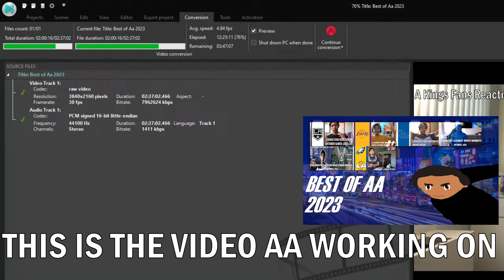The Greatest Aa (Toon Link Main) Stream Moments (January 7, 2024)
Some of the greatest moments are from the stream from Aa (Toon Link Main). Just part of The Greatest Moments with Aa (Toon Link Main), Brandon Perna, Five Points Vids, ScooterMagruder, Tom Grossi, and Urinatingtree. Aa (Toon Link Main) is streaming the Los Angeles Rams vs. the San Francisco 49ers game in Week 18 2023.